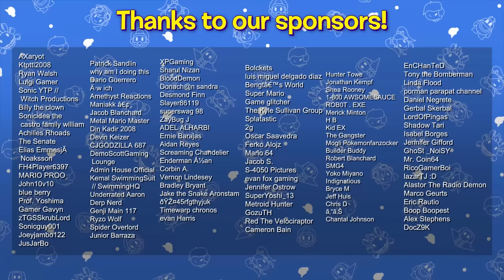SMG4: Doomsday but Mario is Okay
Mario and friends get ready for the end of the world.

Support me!